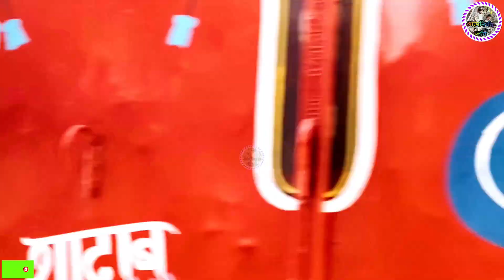राम राम जी डोईवाला शोभा यात्रा🇮🇳67❤️/Manjeet sahni/jaishreeram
ramramayana ram sam samram ramramanand sagar ramayanaramsamsama ram sam sam dancea ram sam sam guli gulishriramcharitmanasramayan ramanand sagar fullsita ram vivahramayan full episoderamayan today episodesampurn ramayanramayan all episoderamayan epsiode 1full ramayanramayan full hdramayan sita haranramayan liveramayan episode 1shri ram vivahramayan songram lilaram lillasampoorn ramayan